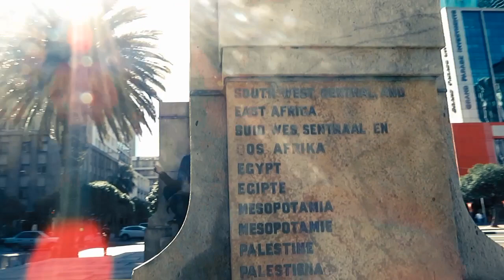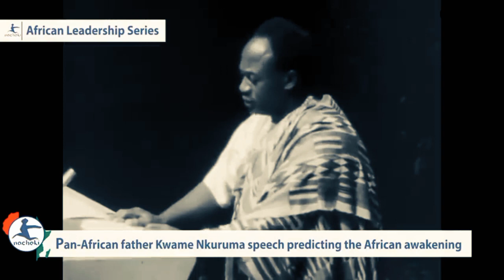AFRICAN - Ra I Ft Big Belly Bufu (RAMIND//HUI !GAEB)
RAMIND
AFRICAN
RA I FT BIG BELLY BUFU
VIDEO FILMED BY MXGNS
VIDEO EDITED BY RA I
VIDEO FILMED IN CAPE TOWN
184RECORDS (PTY)LTD